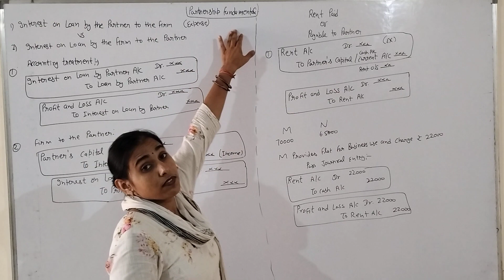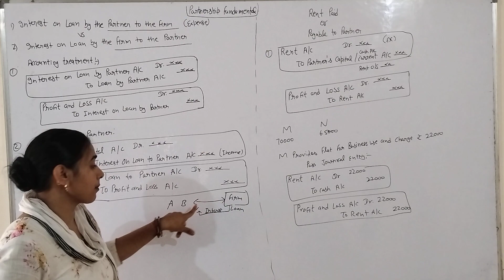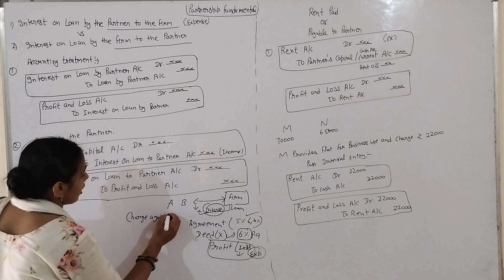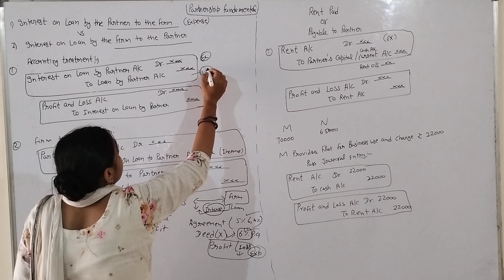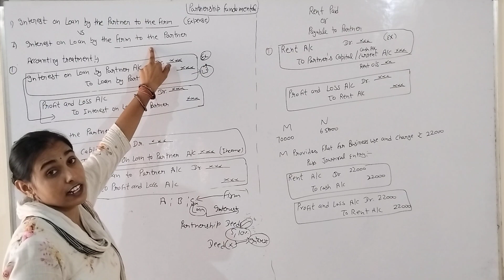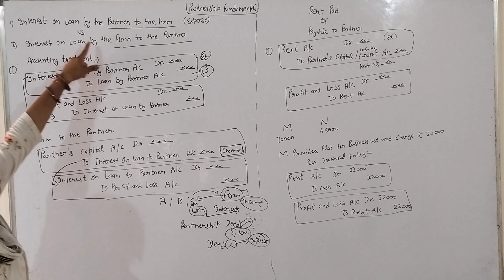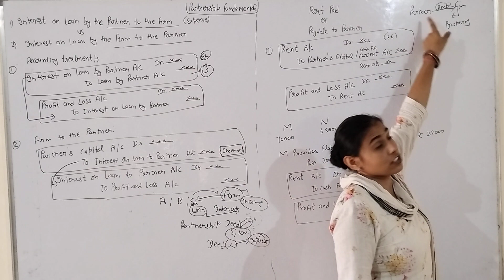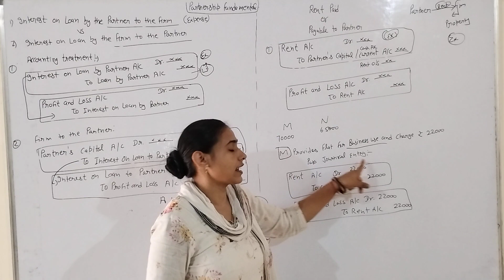partnership fundamental class 12th part 3